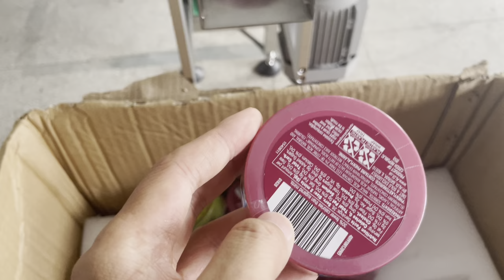adhesive tape sealing packaging with sleeve film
shrink sleeve applicator machine  to seal and pack tape or similar products.